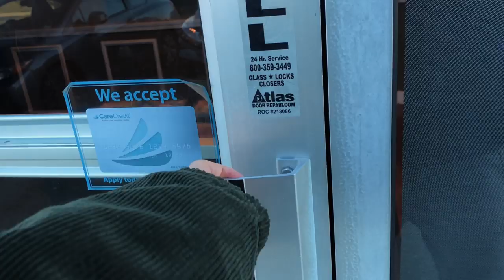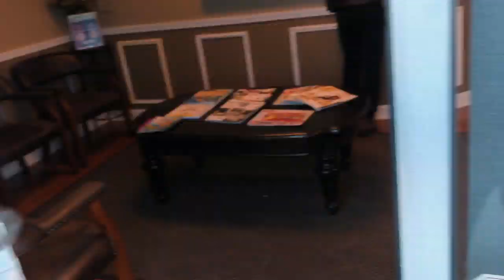Getting Cavity Fixed At The Worst Reviewed Dentist In My City (1 STAR RATED)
I'm risked my health trying the worst reviewed Dentist in my city!

Camera I Use
Mini Camera